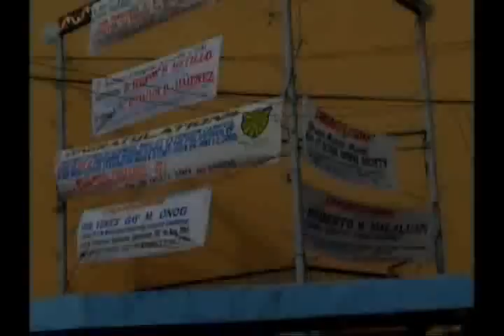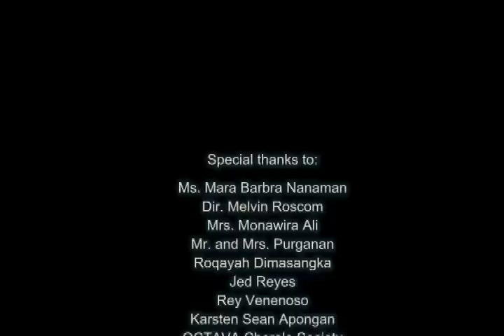MSUIIT: Coexistence documentary film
A documentary film made by msuiit students for GMAnetwork docufilm contest.
About the coexistence of the two races in the campus, muslims and christians...